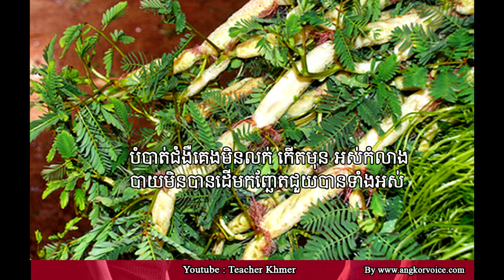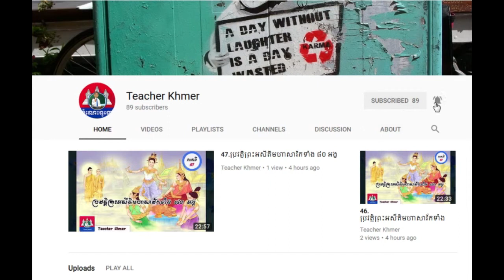បំបាត់ជំងឺគេងមិនលក់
Khmer Knowledge.,
Share Knowledge.
Knowledge - Topic.KnowledgeHub,
The Knowledge.
General Knowledge GK Q&A.
inkofknowledge.
GSoft Knowledge.
1st Knowledge.
KNOWLEDGE STUDY.
Knowledge India.ProgrammingKnowledge.
Truth Knowledge.
Knowledge Arjuna.
Knowledge Kingdom.CGPSC KNOWLEDGE.
Free Knowledge.
TechWorld Knowledge.
Apple .
Marques Brownlee.